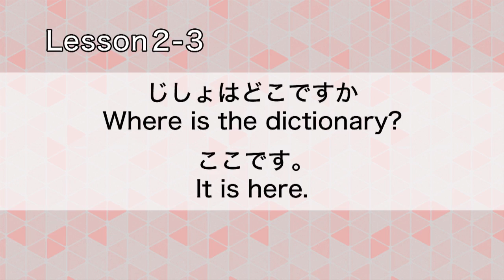Lesson 2 3